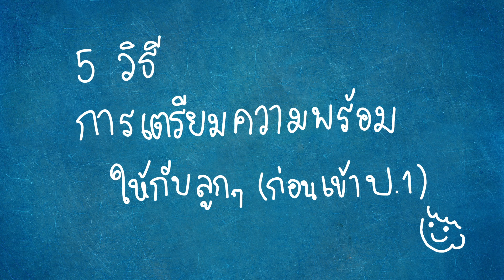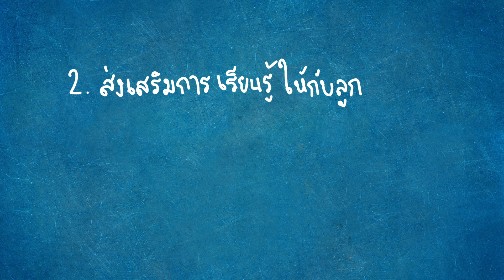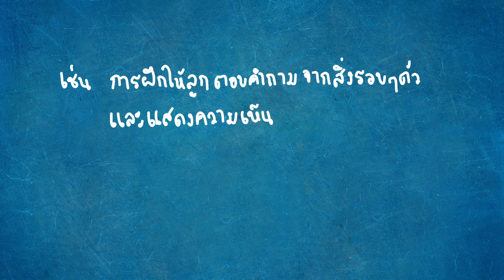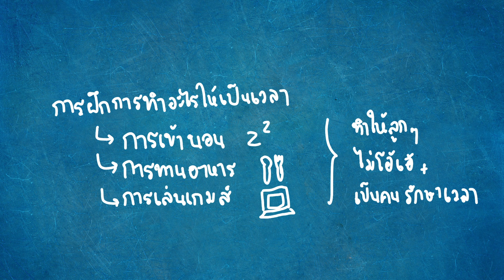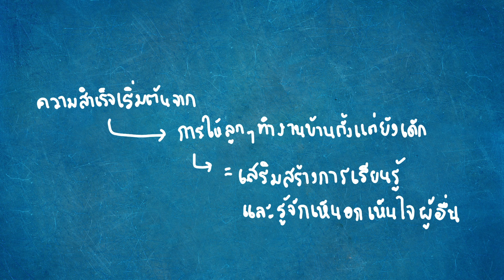5 วิธีเตรียมความพร้อมให้ลูกๆก่อนเข้าป.1by ครูเก๋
ถ้าคุณพ่อคุณแม่อยากมีส่วนช่วยให้ลูกๆสามารถปรับตัวได้เมื่อต้องเข้าเรียนชั้นป.1

วันนี้ ครูเก๋มี 5 เคล็ดลับที่จะช่วยส่งเสริมให้ลูกที่น่ารักของคุณพ่อคุณแม่ทุกคน ได้มีพัฒนาการการเรียนรู้ทั้งในห้องเรียนและนอกห้องเรียนมาฝากกันค่ะ ส่วนรายละเอียดนั้น ตามไปฟังกันในคลิปได้เลยค่าา

ฝากติดตามและเป็นกำลังใจให้ด้วยนะคะ :)

ครูเก๋ & พี่เพิ่ม